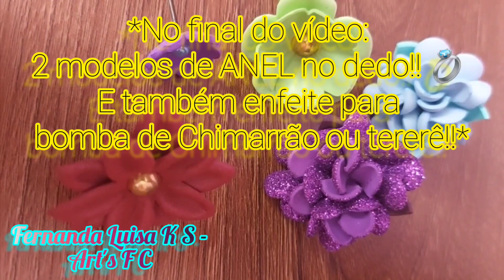Como fazer ANEL ou ENFEITE PARA BOMBA DE CHIMARRÃO OU TERERÊ passo a passo completo FLORES EM E.V.A.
Lindas flores em e.v.a. que podem ser utilizadas de várias formas mudando somente o suporte atrás/em baixo das flores!!
Nesse vídeo mostrei o suporte para ANEL ou ENFEITE PARA BOMBA DE CHIMARRÃO OU TERERÊ feitas com frizadores (ou podem ser feitas à mão!! Caso quiserem o vídeo a mão comenta aqui ou me envia no meu Insta (e me segue lá também!! Fernanda Luisa K S)